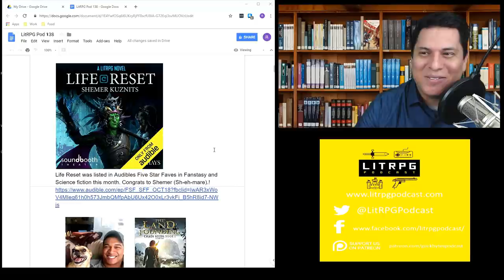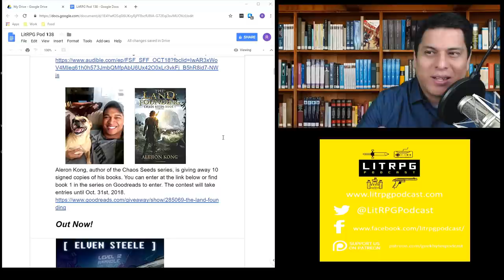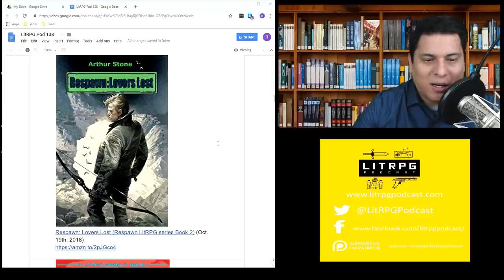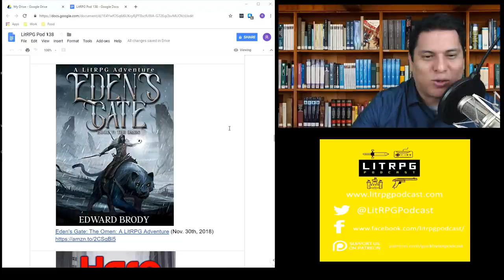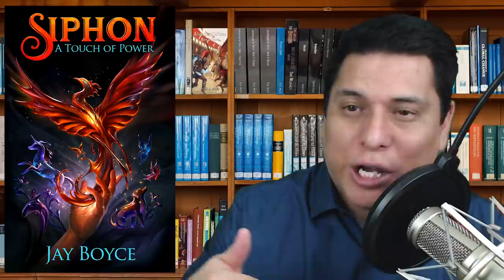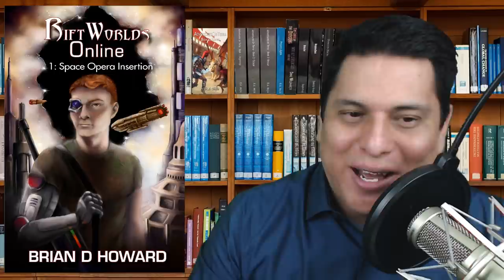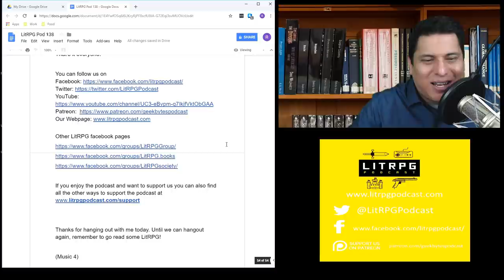LitRPG Podcast 138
I’m Ramon Mejia. I’m here to bring you the latest LitRPG news, reviews, and author interviews.  I have 8 new LitRPG reviews just for you.

New Releases and Reviews:

Siphon (A Touch of Power Book 1)  (05:47)
There are some world building flaw, but the main character is one that you want to root for.

The Idle System: The New Journey (14:38)
The unique Idle System game mechanic will appeal to micromanaging gamers.
Score: 7.4 out 10

Changing World: The Beginning (19:41)
Translation issues may bother some, but the slice of life story was entertaining.

RiftWorlds Online: Book 1 - Space Opera Insertion (23:47)
While the story is never boring and the action is well written, the issues with the premise and the predictability of the story reduced my enjoyment.

High School Dungeon Crawl: Level 1 (30:49)
Not particularly entertaining.
Score: 5 out of 10

Rank Zero: A Sci-Fi LitRPG (Cyberlinks Book 1) (Cyberlinks Trilogy) (33:04)
Not bad cyberpunk, but not good LitRPG.
Score: 6 out of 10

The Realm Between: The Curse: A LitRPG Saga (Book 1) (39:01)
Novel blurb over hypes it. It’s neither epic, or filled with nightmarish monsters. It’s slice of life and the MC fights pixies and goblins.

Viridian Gate Online: Side Quest: A litRPG Anthology (47:22)
While I didn’t love every story, I had a good time reading most.

LitRPG News

Life Reset was listed in Audibles Five Star Faves in Fanstasy and Science fiction this month. Congrats to Shemer (Sh-eh-mare).!

Aleron Kong, author of the Chaos Seeds series, is giving away 10 signed copies of his books. You can enter at the link below or find book 1 in the series on Goodreads to enter. The contest will take entries until Oct. 31st, 2018.

Out Now!

Mechs and Violence: (Infinite Lives Online Book 2)

Random: The Chaos Of Lincoln Hart (Barakdor Book 6)

The Blades of the Borderlands (Epic LitRPG Adventure - Book 11) (Fayroll)

Cross My Fart and Hope to Die (Caverns and Creatures)

Arcane Kingdom Online: The Chosen (A LitRPG Adventure, Book 1)

External Threat: Reality Benders Series, Book 2

Accidental Raider: A LitRPG Swashbuckler (Accidental Champion Trilogy, Book 2)

(Music 4)